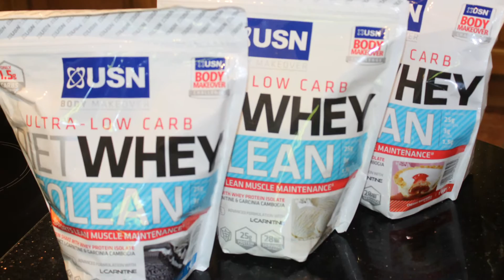JQ Supplements USN Promo